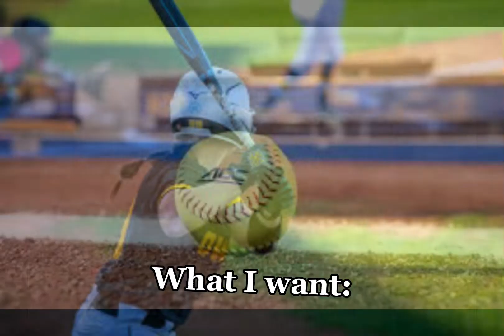What some girls want vs what I want!